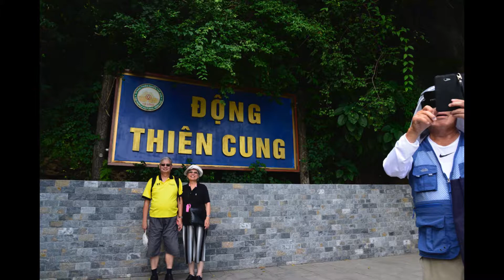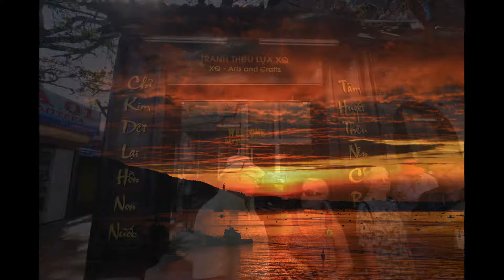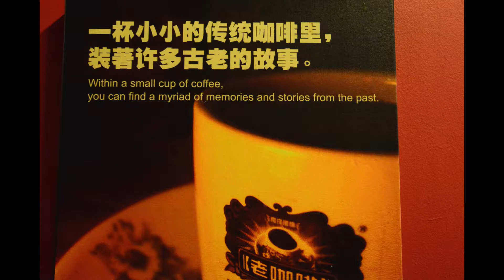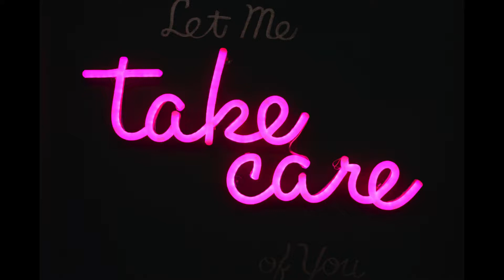Memories of Vietnam, Cambodia, Thailand, HongKong, Macau and Singapore